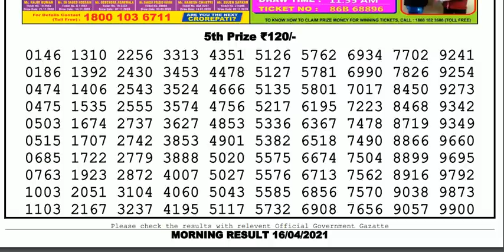Nagaland Lottery Sambad Result | Dear Lottery